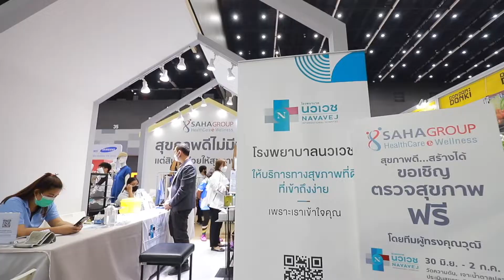รีวิวผลงาน @BitecBangna กับงาน สหกรุ๊ปแฟร์ ปี 2022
*** ปรึกษาฟรี เพราะงานคือความสนุกของเรา ***
สอบถามข้อมูลเพิ่มเติมทาง 'inbox' เพื่อจองคิว